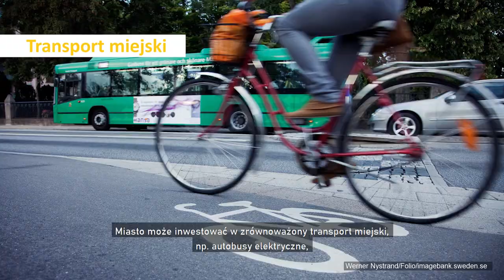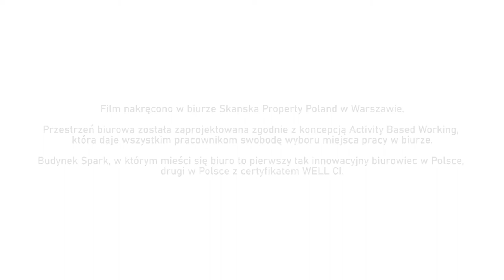Zielona Szwecja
W tym roku chcemy Was zainteresować tematem ekologii w ramach cyklu ZielonaSzwecja. Posłuchajcie, co o ekologicznym podejściu Szwedów mówi Daniel Larsson, radca handlowy w Ambasadzie Szwecji. Czy wiedzieliście, że przy produkcji wegetariańskiego hot doga emisja CO2 jest ok. 7 razy mniejsza niż podczas produkcji hot doga tradycyjnego? Film nakręciliśmy w wyjątkowym wnętrzu - za pomoc dziękujemy firmie Skanska. Więcej dowiecie się z krótkiego filmu.